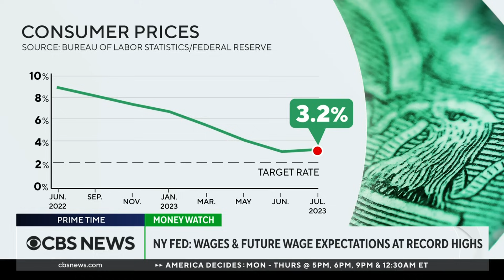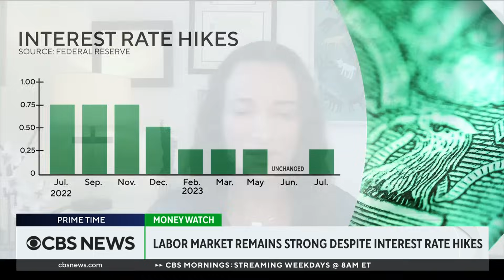Americans' salary expectations hit record high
Wage expectations are at their highest level in 10 years, according to new data from the Federal Reserve Bank of New York. Julia Pollak, chief economist for ZipRecruiter, joined CBS News to discuss the state of wages and the labor market.